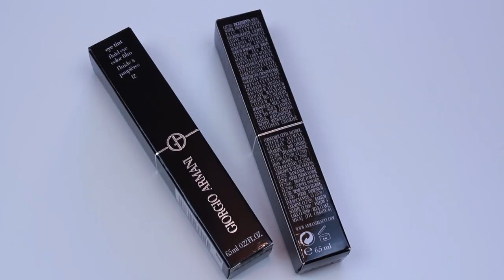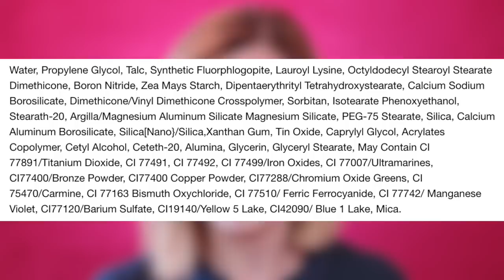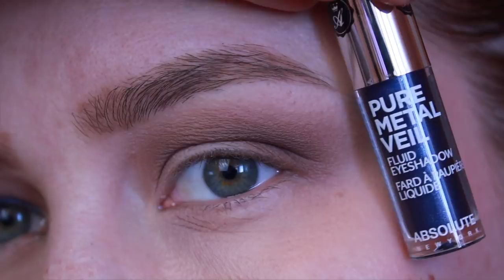ARMANI EYE TINT И ИХ ПОЛНЫЙ АНАЛОГ ЗА 2.5$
В этом видео я сделаю детальный обзор на нашумевший продукт Armani Eye Tint, покажу его в макияже, а так же расскажу вам о его полном аналоге. Будет интересно!

Упомянутая в видео продукция:
1) Giorgio Armani Eye Tint (Minuit, Gold Ashes)
2) Absolute New York Pure Metal Veil (Midnight Marine, Champagne)